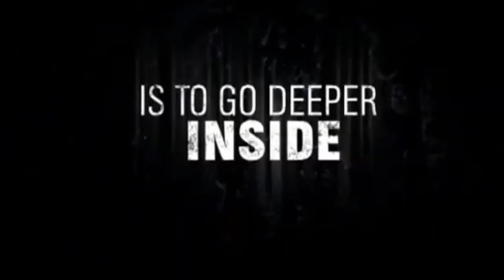Katheryn Winnick's Top 10 Movies & TV Series: A Journey through her Best Performances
Katheryn Winnickis best known for her role as the feisty shieldmaidenLagerthain Vikings Tvseries. Katheryn Winnickis an accomplished martial artist who holds a third-degree black belt in Taekwondo and a second-degree black belt in Karate.
 so, what are Katheryn WinnickTop 10 movies and tvshows?